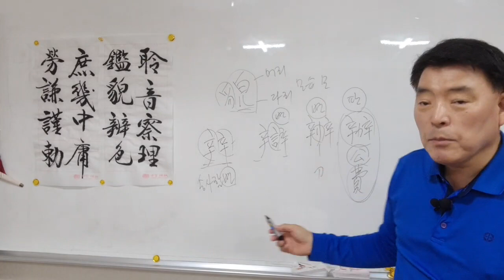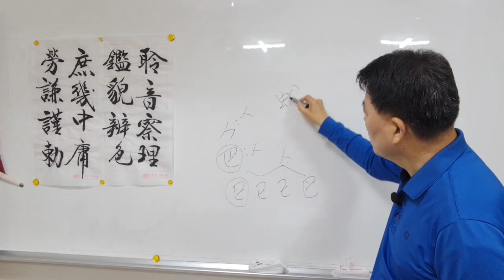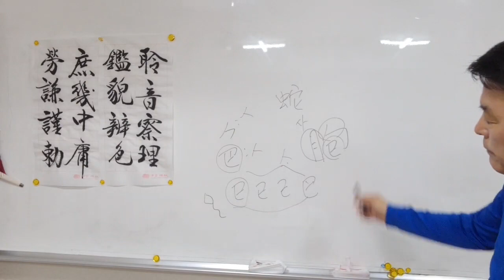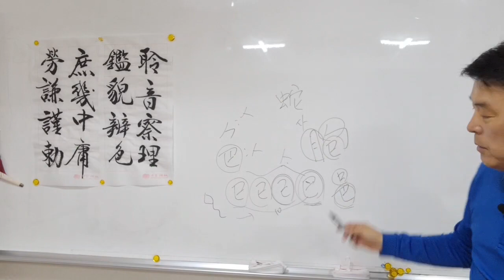천자문 87강